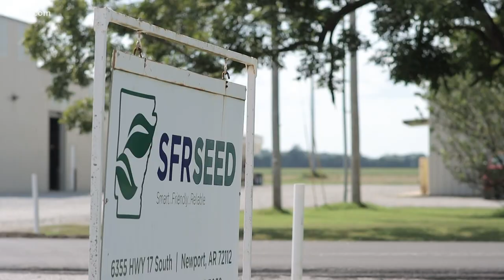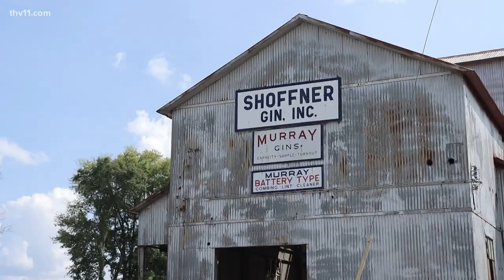The way to farm is changing because of climate change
One Arkansan farmer has planted the seeds of change, and her efforts have garnered the attention of her peers in the agriculture community.